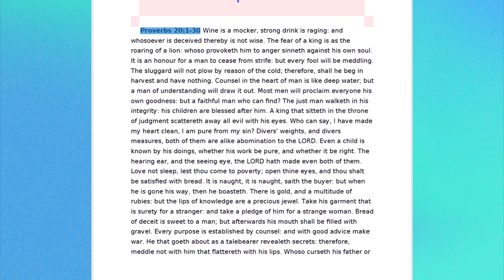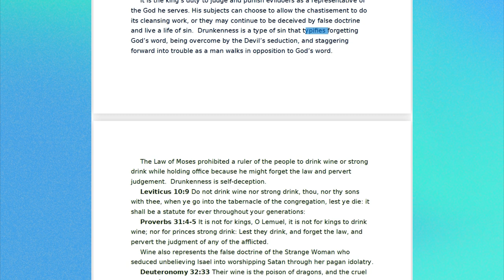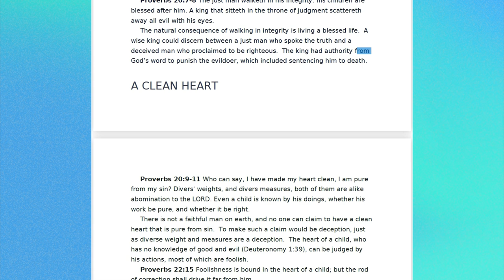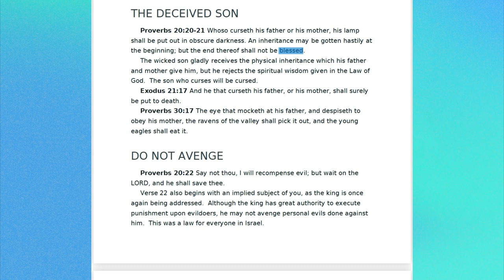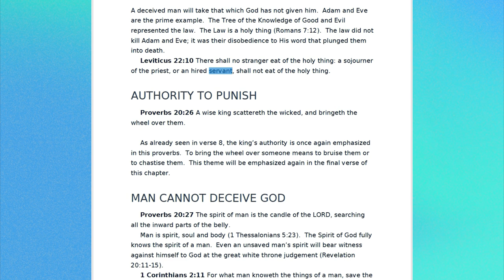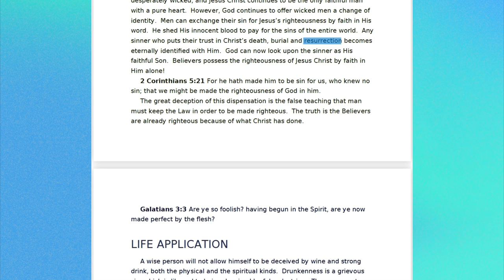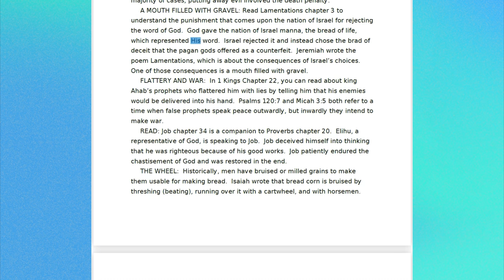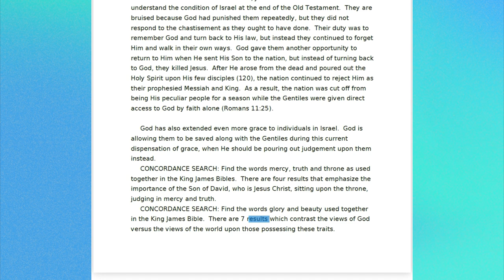The Book Of Proverbs Chapter 20